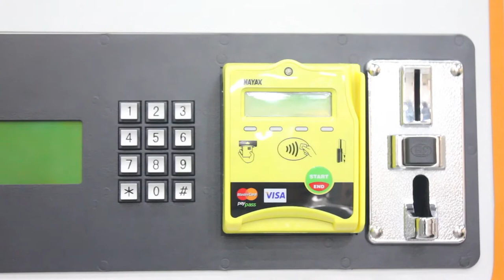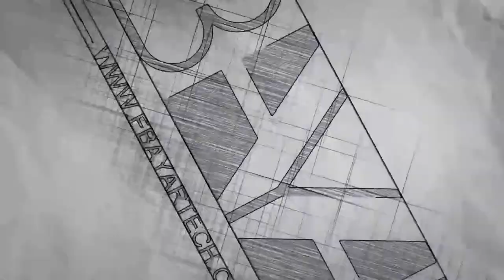Wall mounted small vending machine from Ebayar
Ebayar is a vending machine manufacturer located in Guangzhou, China.